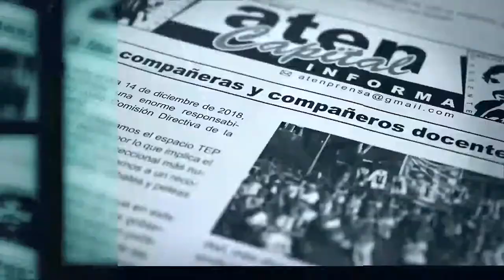Asamblea 28 de Febrero: Cecilia Cavilla (intervención completa)